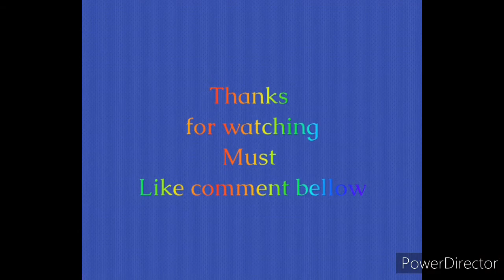Falooda sev/Easy homemade falooda sev/how to make falooda sev with cornflour byenjoylifewithcookbook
Flooda is incomplete with out flooda sev so in this video we will learn how to make falooda sev with cornflour and water.